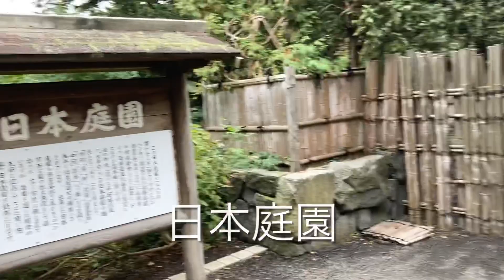侘び寂び！美しい日本庭園を歩く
細かい部分にまでこだわった造りがさすが日本庭園と感じました